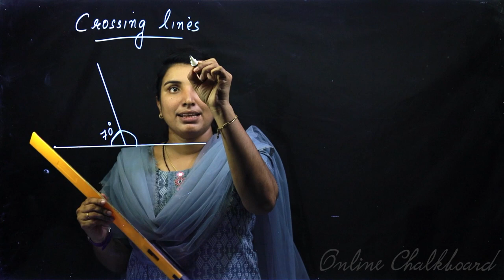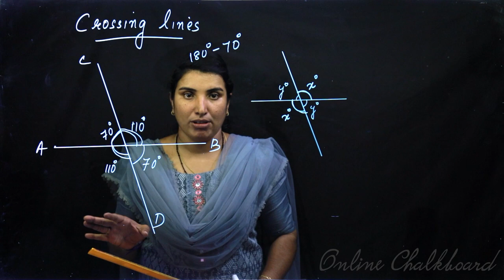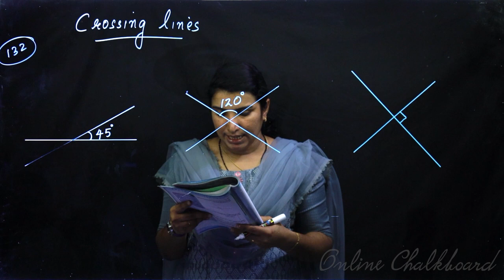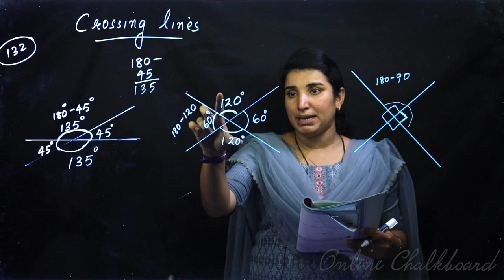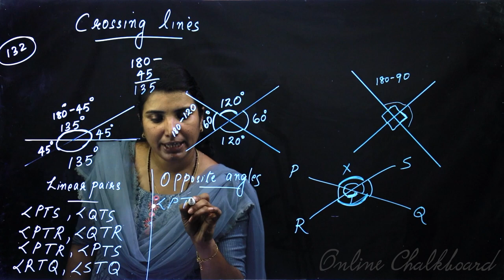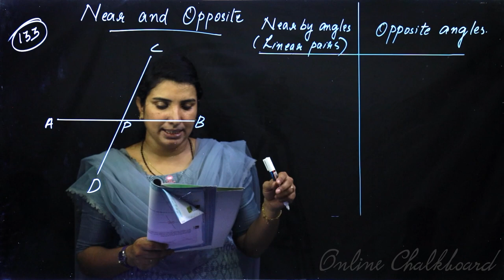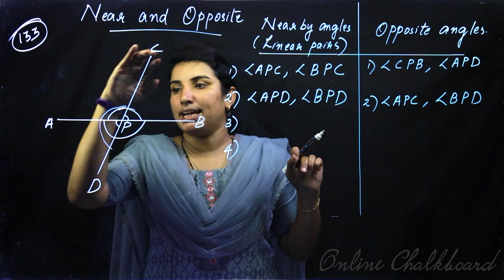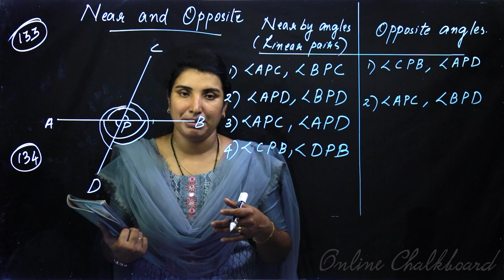Class 6 | MATHS | Chapter 8 - JOINING ANGLES - Part 4 SCERT | Kite Victers | Aimy Mathew